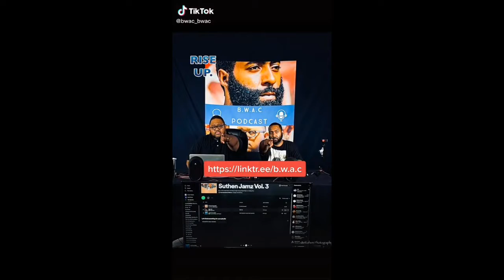Hump Day Bump Day Live Jam Session Trailer (Link In Description)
Click Link ⬆️⬆️ B.W.A.C Merch